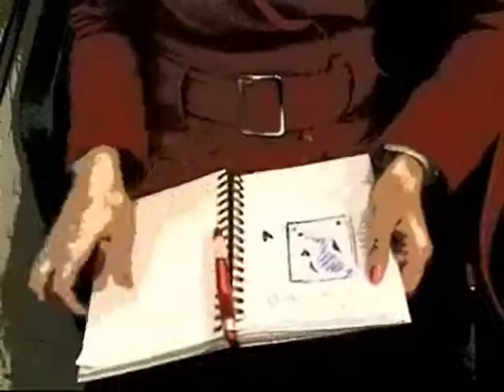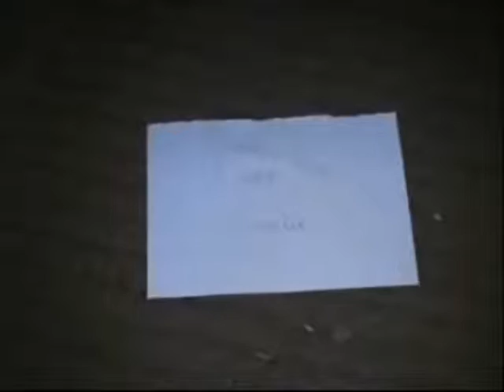Charlie by Alma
My video is about a girl and she is dreaming about Charlie. The begining of the dream is very happya nd beautiful but then it turns out to be a nightmare... Only the girl in the video can see Charlie.. And that makes her a bit crazy.

Hope you will enjoy it. I did almoust everything myself but I want to thank Zlatan and Anette for helping me!

Almiiica as actor, director and camerawomen ;P

LOVE RHCP!!!